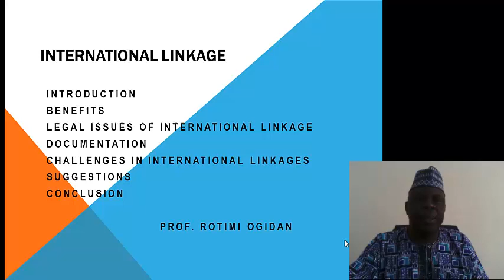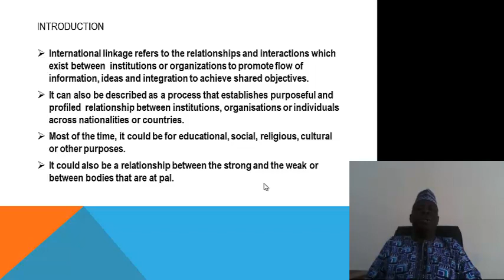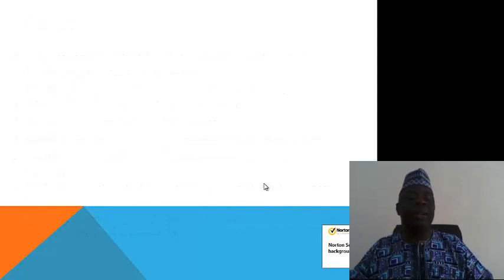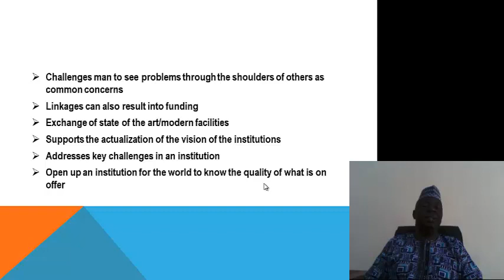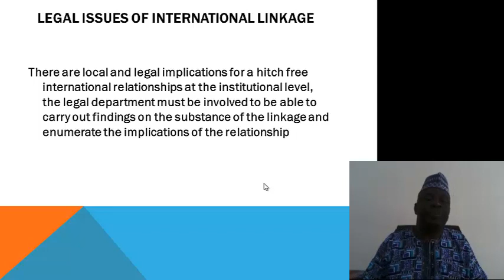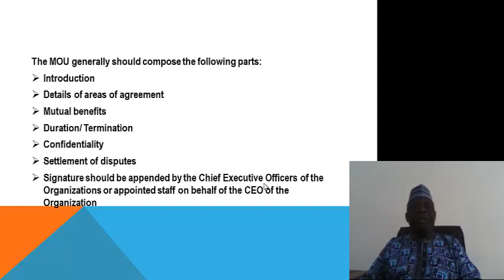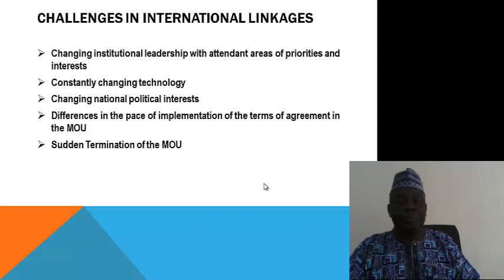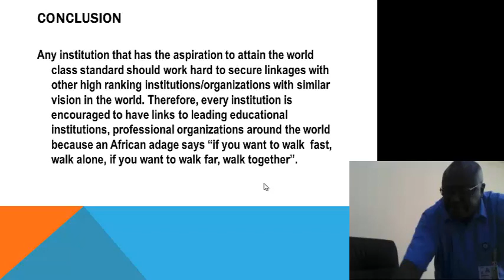Prof Ogidan speaks on International Linkage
International Linkage